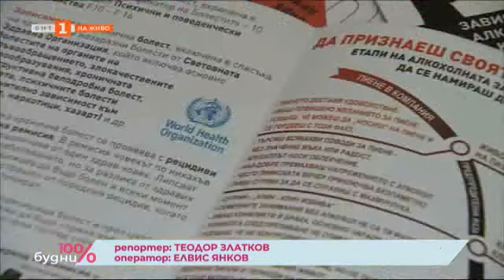28 дни, за да си чист от хазарт - в "100% будни" - 22.02.2023 по БНТ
Цялото предаване "100% будни" на 22 февруари 2023 г. гледайте ТУК

Най-гениалният ум на 20-ти век – Алберт Айнщайн казва, че има само три начина да спечелиш от едно казино. Първо, да го купиш, второ, да го продадеш и трето, да го ограбиш. Друг шанс няма! В тази връзка хазартната зависимост е патологично разстройство. Това е болест!

Както повечето болести, тя може да се лекува. В следващото видео ще ви представим модела за лечение на зависимости, който вече има приложение в България. Разговорът ни е с Людмила Зафирова, ръководител на програмата.

Вижте и анонимното свидетелство на един млад мъж, който е бил на ръба да фалира напълно, поради пристрастеност към хазарт. Как се е измъкнал и как се лекува сега.